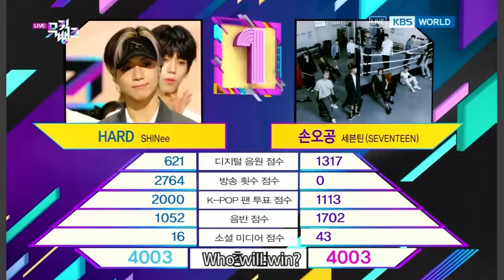(Interview) Winner's Ceremony - SHINee 🏆 [Music Bank] | KBS WORLD TV 230707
KBS WORLD TV YouTube LIVE : 5:15PM (Seoul, UTC+9)